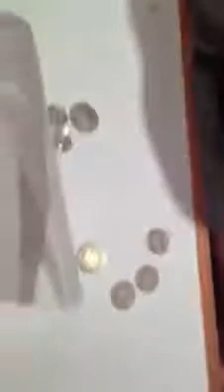flipping over 20p childwall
chloe moaning over some one taking her 20p